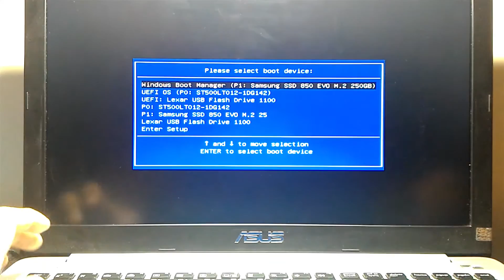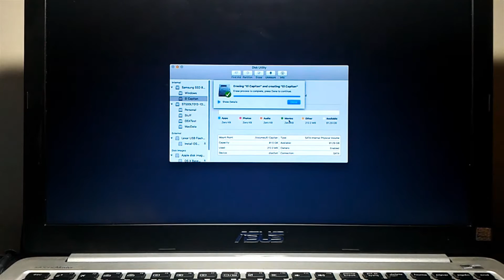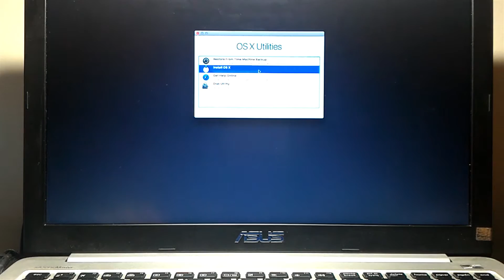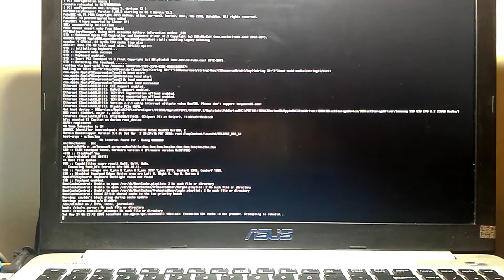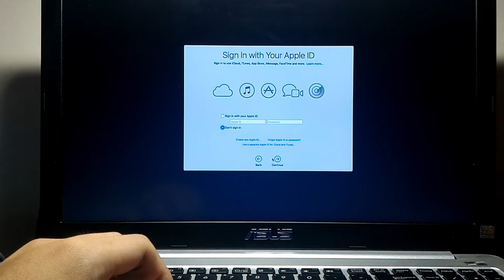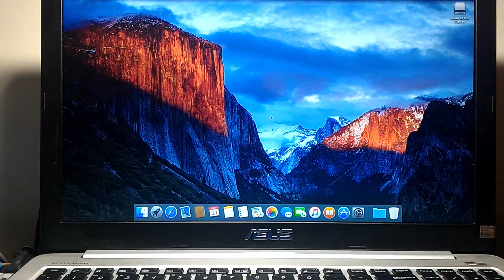Hackintosh on ASUS K501LX - Installation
► Recording & Producting Softwares: QuickTime + Adobe Premiere Pro CC.